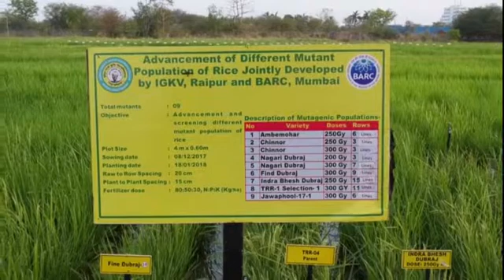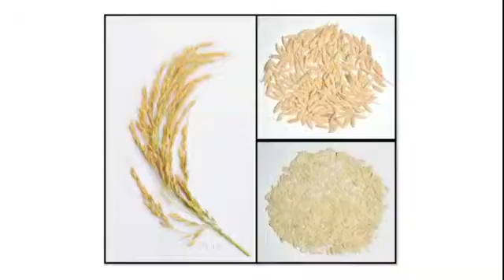Advanced Rice Variety by BARC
Trombay chhattisgarh Dubraj Mutant TCDM1 developed by BARC Bhabha Atomic Research Centre, DAE